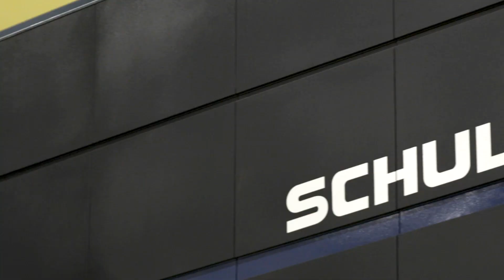Servo-Pressenlinie im Mercedes-Benz Werk Bremen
Schuler-Pressenlinien mit ServoDirekt Technologie sind schnell, kompakt und flexibel.

Ausgerüstet mit Schuler-Platinenlader, Crossbar Feeder und End-of-Line-System, zeichnet sich die Pressenlinie durch hohe Ausbringungsleistung und Qualität bei gleichzeitig kurzen Werkzeug- und Tooling-Wechselzeiten aus.

■ Über Schuler:
Schuler bietet kundenspezifische Spitzentechnologie in allen Bereichen der Umformtechnik – von der vernetzten Presse bis hin zur Presswerksplanung. Zum Produktportfolio gehören neben Pressen auch Automation, Werkzeuge, Prozess-Know-how und Service für die gesamte metallverarbeitende Industrie. In der sogenannten Digital Suite versammelt Schuler Lösungen zur Vernetzung der Umformtechnik und entwickelt diese ständig fort, um die Produktivität und Verfügbarkeit der Anlagen weiter zu verbessern. Zu den Kunden zählen Automobilhersteller und -zulieferer sowie Unternehmen aus der Schmiede-, Hausgeräte- und Elektroindustrie. Pressen aus dem Schuler-Konzern prägen Münzen für mehr als 180 Länder. Schuler wurde 1839 am Hauptsitz in Göppingen (Deutschland) gegründet und ist mit rund 5.000 Mitarbeitern an Produktions-Standorten in Europa, China und Amerika sowie Service-Gesellschaften in über 40 Ländern vertreten. Das Unternehmen ist Teil des internationalen Technologiekonzerns ANDRITZ.